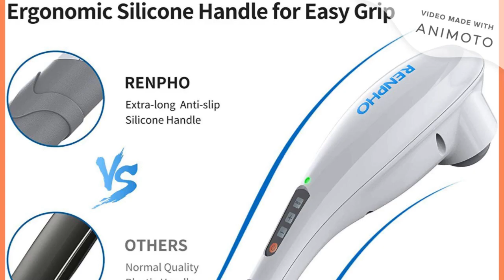Cool Gadgets you need to see Right Now | Best Massage Gun of 2020 - TOP 3 HUB